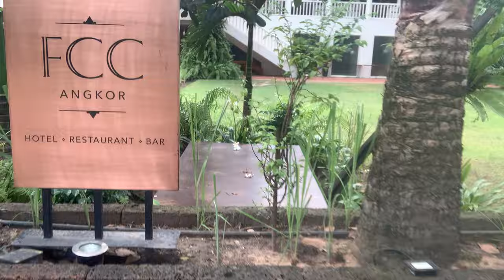Siem Reap, Cambodia |The Best Place To Live in Cambodia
I spent 8 months in Siem Reap in 2023 but finally left after having a relationship with a crazy and bipolar woman who kept leaving me and then begging me to take her back.

That is why I stayed away for a while and tried Kampot and Phnom Penh again.

However, I soon realized I was neither happy nor content in Kampot or Phnom Penh.

Kampot is boring and full of drunken hideous expats, while Phnom Penh is dangerous and loaded with the so-called "Tuk Tuk Mafia" that harasses you all day long and steals phones from you when they get a chance. Those guys also try to sell you class-A drugs and prostitutes too.

So, I returned to Siem Reap for peace and found happiness here again.

Rob

here's how the keto-carnivore diet really works,
diet really works here's how the,
carnivore diet really works,
dive into the keto-carnivore diet,
diet really works,
what does the carnivore diet look like,
how to do the carnivore diet,
is the carnivore diet healthy,